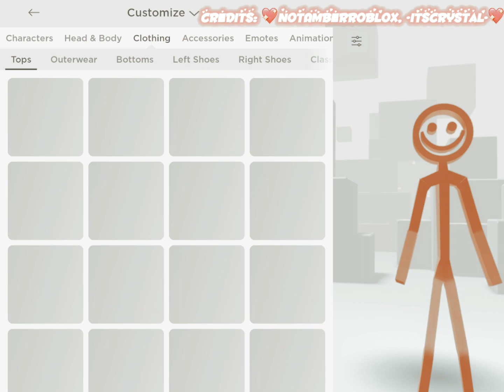BILLY IS BACK!👏🏼🥹💖 (BUT HE is THICK 😀)